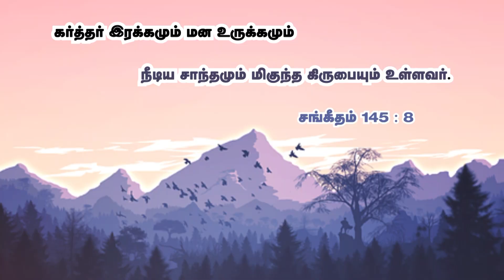நிரம்பி வழியும் தேவ அன்பு | Stella Ramola | Today's Blessing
Maybe you are saying that you have nobody to comfort you and you are feeling so lonely. Take heart, my friend! The love of God is flowing into you right now. He is covering you with His love. Claim this blessing from today's message.